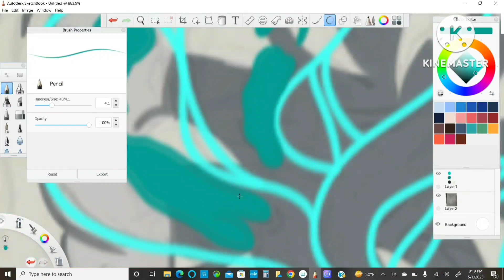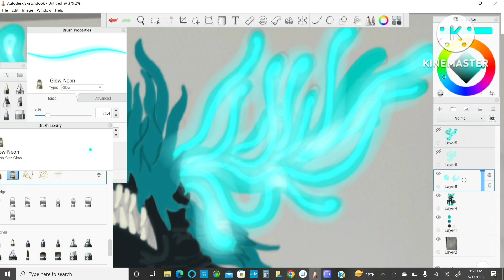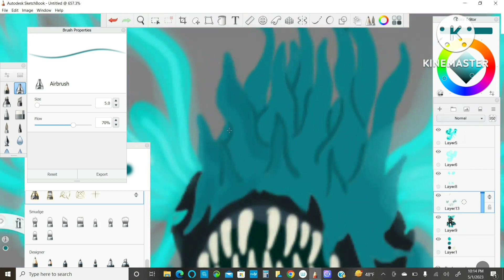Minecraft The Warden (Speedpaint)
Made my own version of the Warden from Minecraft, hope ya guys enjoy :3